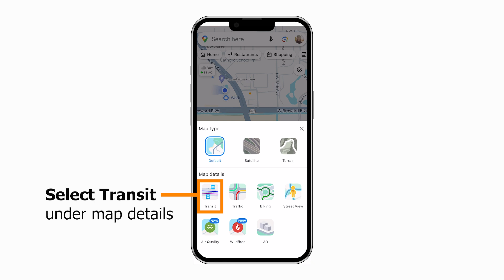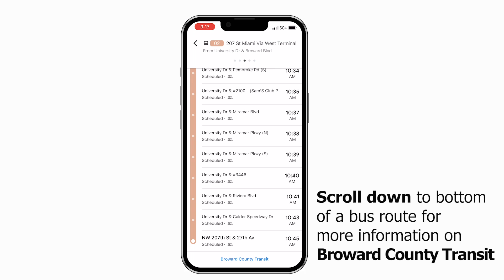Real Time BCT Data on Google Maps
Google Maps uses real time data from BCT to track your ride. Learn how to use this feature with our BCT tutorial.